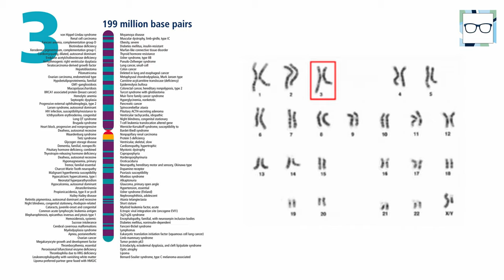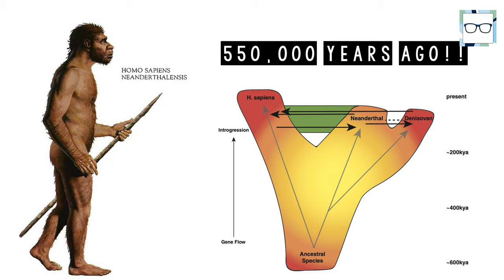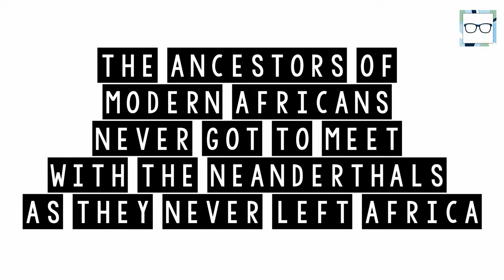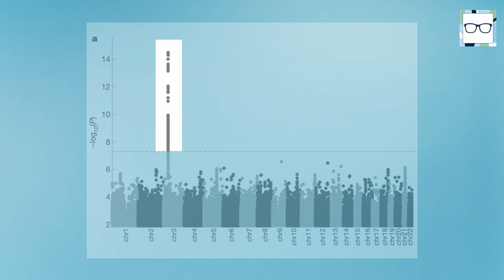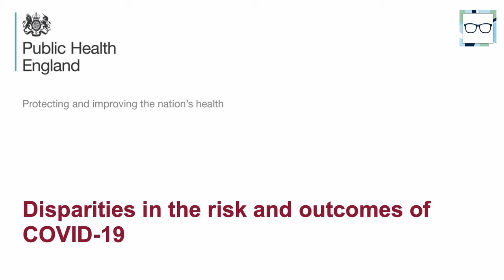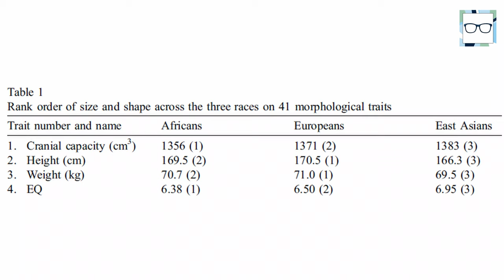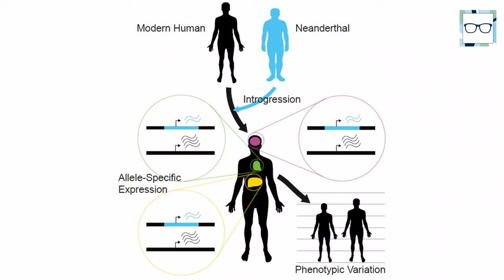Neanderthal DNA a *Risk Factor* for Severe COVID [NEW RESEARCH]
This week; I want to talk about a recently published paper in Nature where two great scientists were able to identify six genes located on Chromosome 3 that correlated with the severe form of COVID (the kind that gets people hospitalised).

What's more the scientists are pretty sure (through Genome Wide Association Studies aka "GWAS") that we got those genes through interbreeding cycles with our Neanderthal cousins; ALMOST 50,000 YEARS AGO.

Sounds cool (and maybe a little tiny bit disgusting), right?

Well.. in this week's video I'll tell you all about Neanderthals and Neanderthal genes, how GWAS work and how these Neanderthal genes got into our DNA; as well as some diseases we can blame our Neanderthal cousins for. Happy Viewing!

Chapters
0:00 The Neanderthal Inside of YOU..
2:39 Welcome to DTMW & Subscribe??
3:23 Neanderthals & How their Genes Got into our DNA..
4:53 GWAS Explained.
6:38 Real World Repercussions..
8:28 Outro & Subscribe??